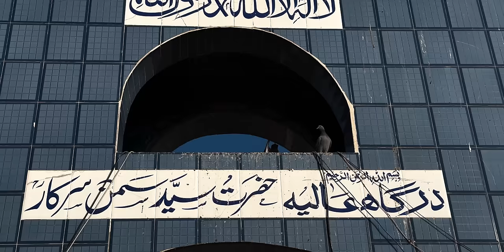Murgh 😃Sarkar 🐓 | Badin Sindh | Story 56 | Travel Vlog | Solo Bike Adventure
In today's solo bike adventure vlog, we will check out Saman Sarkar, also known as Murgh Sarkar. Additionally, we will explore Dargah Ahmad Raju, located in Badin, Sindh.
Order From YK STORE Now !